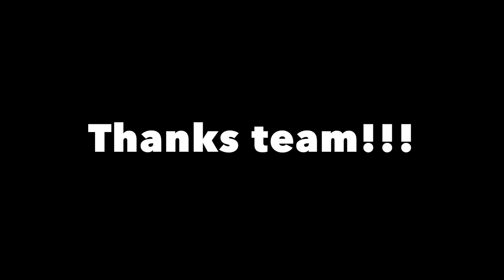NOLS SIC 2018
NOLS instructor cours 2018, hiking, Rocky Mountain.